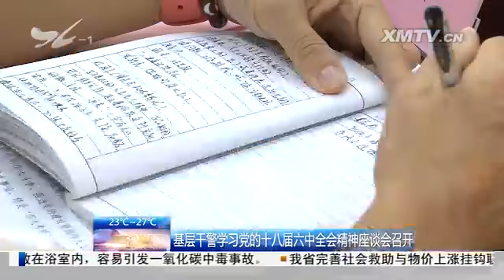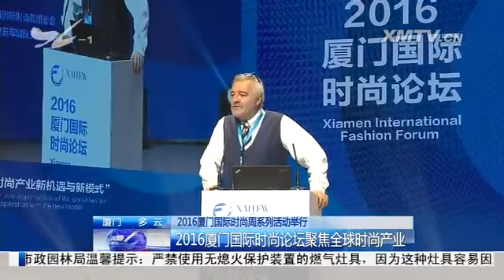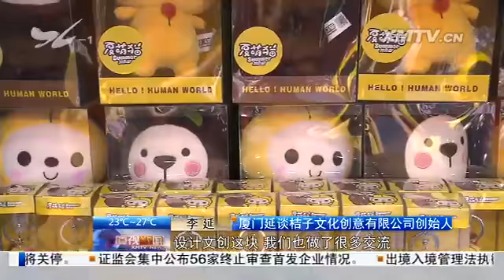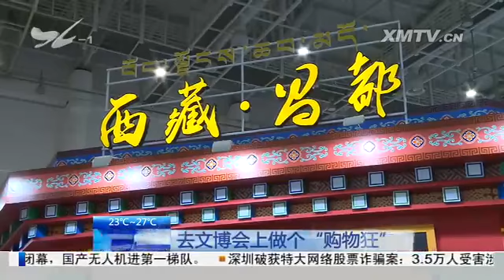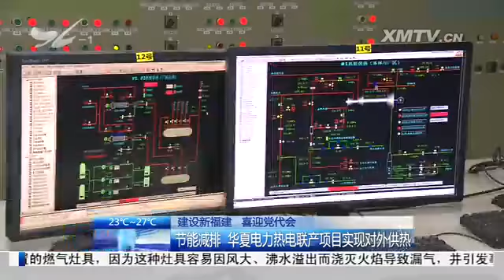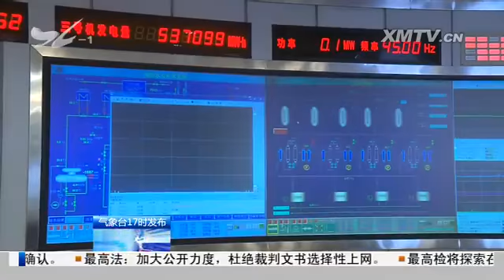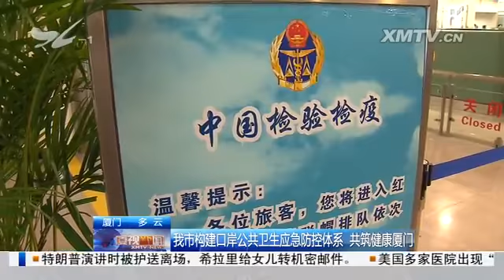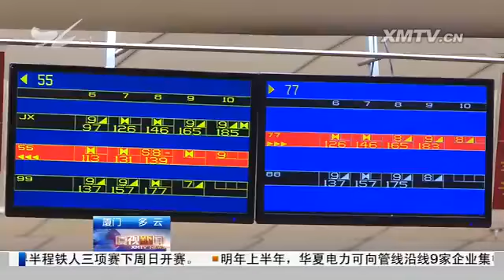厦视新闻 2016.11.6 - 厦门电视台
基层干警学习党的十八届六中全会精神座谈会召开

　　国台办领导参观海峡两岸文博会

　　开启鹭岛时尚节奏 2016厦门国际时尚周开幕；市领导会见国际时尚周嘉宾

　　2016厦门国际时尚周系列活动举行：1、中国服装产业国际合作洽谈会开幕；2、2016厦门国际时尚论坛聚焦全球时尚产业

　　"文创+课堂""文创+品牌" 文博会实效彰显；海峡两岸文博会助力厦门文创产业发展

　　去文博会上做个"购物狂"：1、有吃有喝有玩儿 全方位感受台湾文创魅力；2、西藏昌都市首次来厦参展；3、到世界手工艺广场看27国手工艺精品

　　海峡两岸文博会鼓浪屿分会场活动开幕

　　第三届海峡两岸大学生文创论坛举行

　　建设新福建 喜迎党代会：节能减排 华夏电力热电联产项目实现对外供热

　　我市构建口岸公共卫生应急防控体系 共筑健康厦门

　　工会志愿服务队获授旗 助力厦门五大发展；2017厦门职工春晚海选半决赛举行

　　2016厦门世界半程铁人三项赛下周开赛：1、启用社会志愿者服务赛事；2、业内顶尖选手分享比赛经验

　　2016中国厦门"台松杯"保龄球公开赛举行

　　文化下乡活动走进蔗内村 丰富村民文化生活